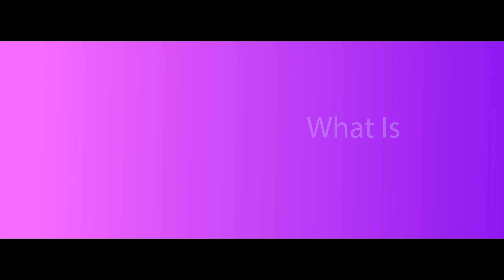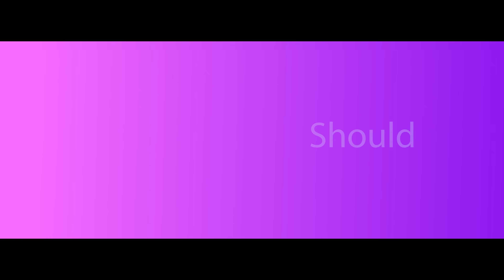TMG and Epigenetics: Can It Rewire Your Genes?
Are your genes your destiny—or can you change how they behave?

In this video, Pharmacist Michael breaks down the science behind TMG (Trimethylglycine) and how it supports epigenetics, methylation, and overall cellular health. You’ll learn how TMG helps regulate gene expression without altering your DNA—and why biohackers and longevity experts are adding it to their supplement stacks.

✅ What TMG is and how it works
✅ How methylation affects detox, hormones, brain function, and inflammation
✅ The role of TMG in supporting SAMe, homocysteine reduction, and genetic expression
✅ Who should (and shouldn't) take TMG
✅ How to safely stack TMG with B vitamins, NMN, and more

Whether you’re optimizing for longevity, brain health, or methylation support, this video will give you the facts you need—no fluff, just science.

📌 Timestamps
00:00 Intro
00:49 Genes Aren’t Your Destiny
01:22 What Is TMG & Why It Matters
02:11 How Methylation Affects Your Health
03:10 Can TMG Really "Rewire" Your Brain
04:02 Should Everyone Take TMG?
04:58 How to Use TMG Safely
05:47 Final Thoughts...

💬 Tried TMG? Drop a comment and let me know your experience!

My new course on Treating Anxiety Without Medications is now available on Udemy:

Genex Formulas TMG Supplement 1000mg (120 Capsules)

Advanced Super Immune Booster - Quercetin, Zinc, Vitamin C+D, Elderberry, & Sea Moss Blend

We are a participant in the Amazon Services LLC Associates Program, an affiliate advertising program designed to provide a means for us to earn advertising fees by linking to Amazon.com and affiliated websites.

This video cannot and does not contain medical/health advice. The medical/health information is provided for general informational and educational purposes only and is not a substitute for professional advice. Accordingly, before taking any actions based upon such information, we encourage you to consult with the appropriate professionals. We do not provide any kind of medical health advice. THE USE OR RELIANCE OF ANY INFORMATION CONTAINED IN THIS VIDEO IS SOLELY AT YOUR OWN RISK.